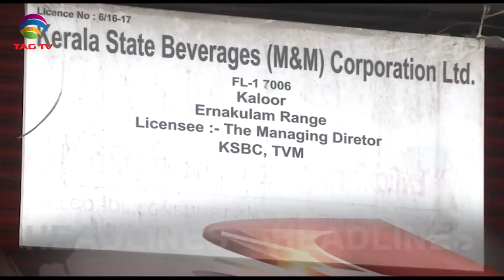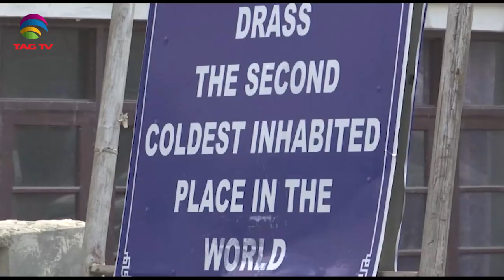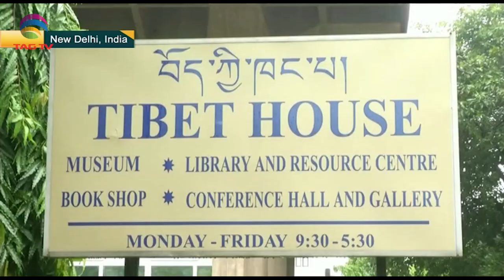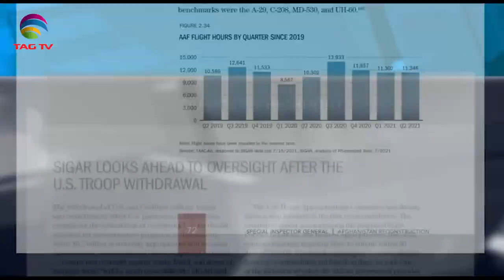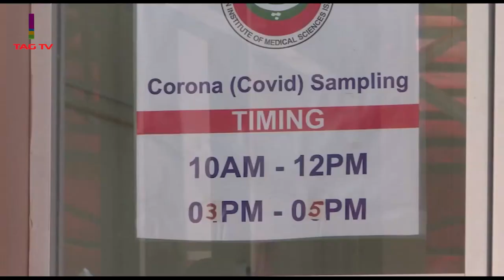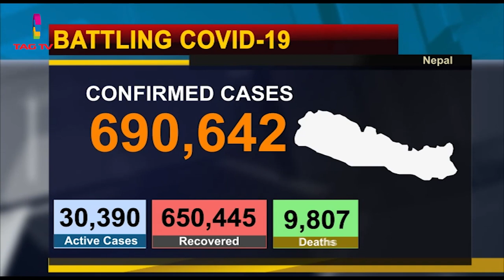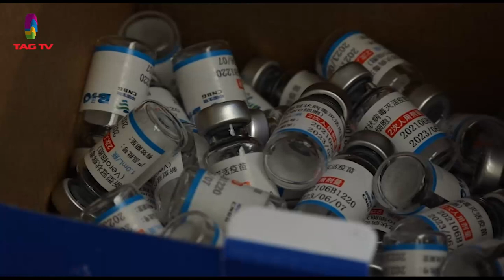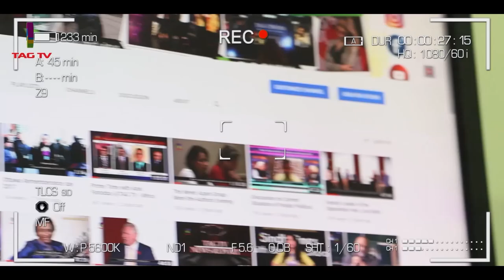US concerned over Afghan Pilots' Assassination, Blinken's meeting with Tibetans - SA Newsline July30